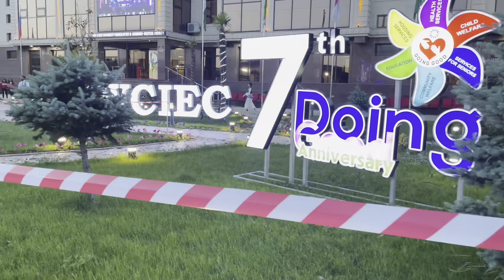Atif Concert in Jalalabad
atif aslam concert concert atif aslam live
atif aslam live concert
atif aslam best concert altif aslam concert in toronto atif aslam
atif aslam concerts,atif aslam’s concert
atif aslam live in concert atif aslam sonu nigam concert
atif aslam sonu nigam duabi concert,atif aslam song
atif aslam live in concert bangalore 2023
aatif aslam atif aslam aatif aslam songs